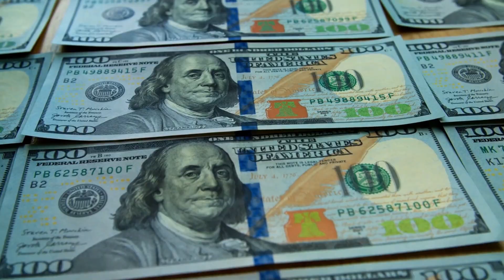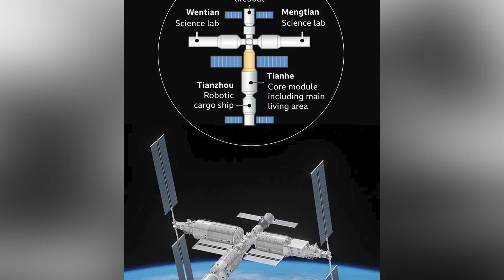This New 800M Rocket from China will Shock You!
china's new 800m rocket shocks the entire space industry , new 800m rocket from china landing in houston, new 800m rocket from china landing

From the nation with the most bullet trains… iconic cultural centres… bridges… walkways made out of glass… and of course… Jackie Chan.
China has recently unveiled a new invention that’ll take take space exploration to the next level… in ways that are enough to unnerve the likes of Elon Musk, NASA and other space-centered Organizations.
So… what is this new invention? It’s an 800… meter… rocket… one that will rival SpaceX’s Starship… and all other sorts of heavy rockets.
In case you needed a refresher of how big 800 meters is… the empire state building is only 341 meters tall.
This means that this rocket will be twice the size of the Empire state building.
This also makes it the biggest rocket ever made by human hands.
But what does China hope to accomplish with this Behemoth? What’s their endgame?
Well… in this video… you’ll see just how this… not-so-little rocket is going to help China… not just take over the world…. but take over space itself.
You’d better buckle up. We have a lot to talk about.

Inspired by China's New 800m Rocket SHOCKS The Entire Space Industry!

Inspired by China's INSANE NEW 800m Rocket To Beat SpaceX & Elon Musk!

Inspired by China Reveals 800m Rocket To Beat Elon Musk & USA!

Inspired by INSANE! China JUST SHOCKED Scientists And The Entire Space Industry With Their 800m Rocket

Inspired by China's New Mega Bridges SHOCKED American Scientists

Inspired by China's ABSURD NEW Plan To Destroy SpaceX & Elon Musk..

On Space Gen we will go through factnomenal black holes, intermediate mass black hole, and cosmology.  Stay tuned for the latest tech industry, space news, and space race, space engineers, Tesla news, discovering space spacex news, black hole in the milky way galaxy, scishow and starship design.